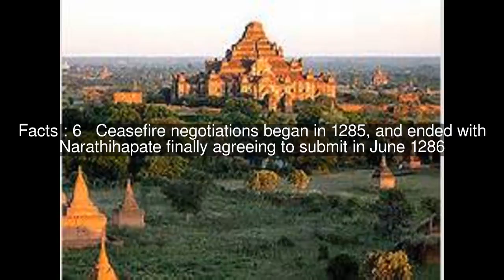First Mongol invasion of Burma Top #13 Facts